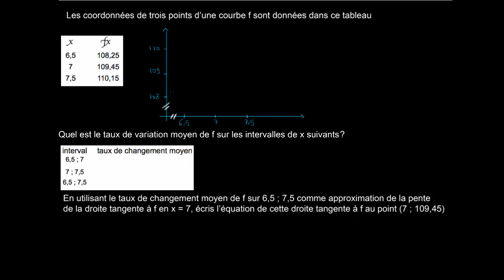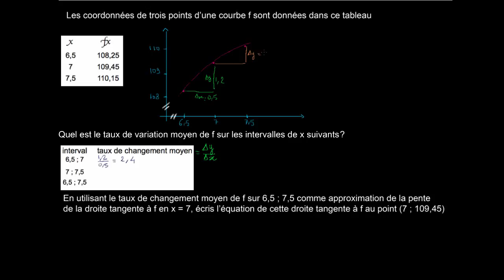Exercice : trouver une valeur approchée de la pente d'une tangente